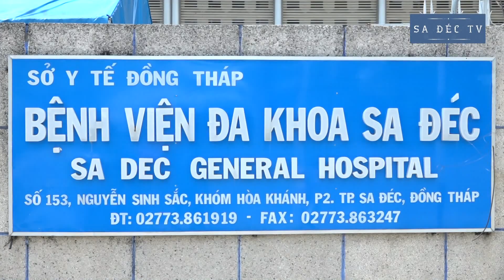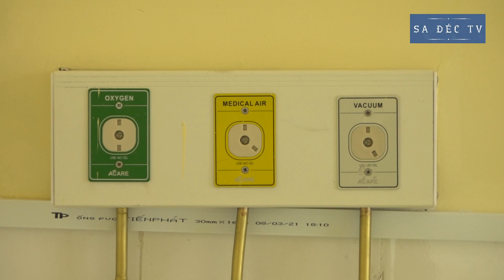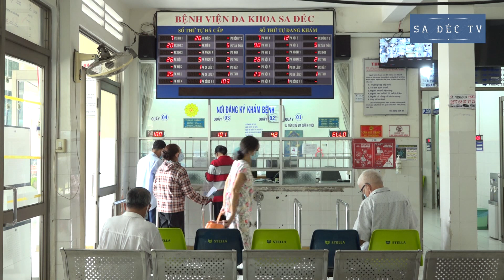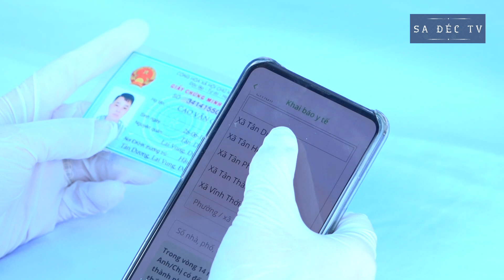Những điều cần biết khi đến khám chữa bệnh tại bệnh viện Sa Đéc